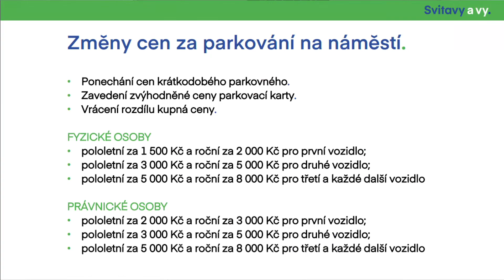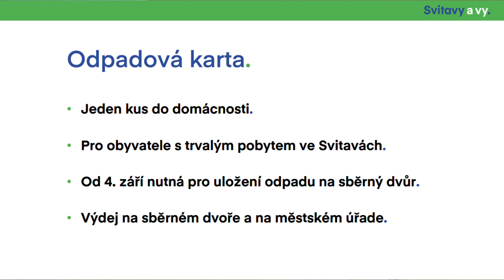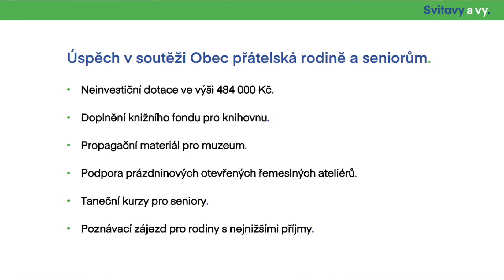Z červnové tiskové konference - Svitavy 2023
* Filmy, reportáže, dokumenty, zpravodajství. Sport, umění, architektura, historie. Reklamní spoty, videoklipy. Vícekamerové online přenosy, streaming konferencí, záznamy koncertů. Sledujte nás zde na YouTube a 24 hod. denně ve vysílání DVB-T Regionálního multiplexu 5 - Svitavsko a Litomyšlsko. Dále je náš program v nabídkách IPTV providerů, např. Nordic Telecom/Fortech, díky službě SledováníTV a ANTIK Telecom Jednáme o možnosti, jak by nás mohli opět sledovat abonenti kabelové televize Vodafone ve Svitavách, v Litomyšli a ve Vysokém Mýtě.